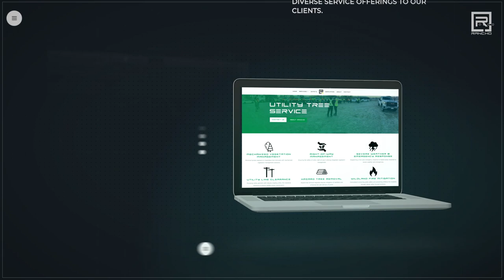Rancho Tree Service - Website Reveal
📢 ATTENTION: OUR NEW WEBSITE IS NOW LIVE! 📢

As we reveal the exciting new developments here at Rancho, take some time to explore our new website!

Image is everything and with our refreshed look, we have elevated our culture of safety while honoring our past and paving a new road towards continued growth, innovation, and customer satisfaction.